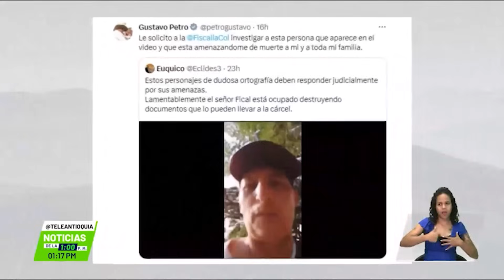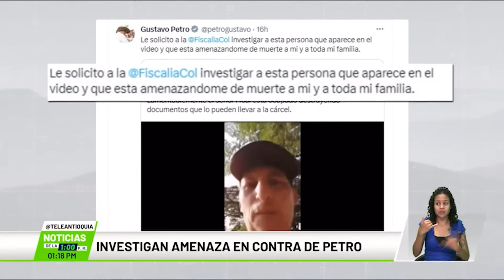Investigan amenaza en contra de Petro - Teleantioquia Noticias